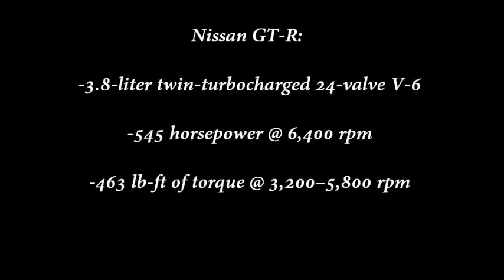GTR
TRACK DAY